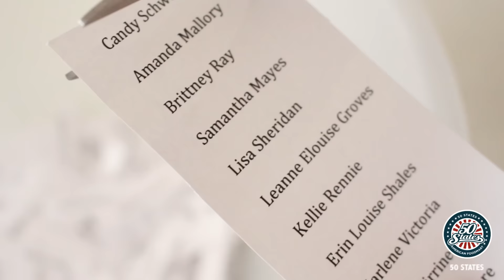50States PopTart Hamper Giveaway 2016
'50States American Foodmart' is located at Shop 207, 580 Hay ST. in Perth! We sell American groceries, take requests for special orders, and are planning to expand soon to bring in even more goods from the U.S.A!